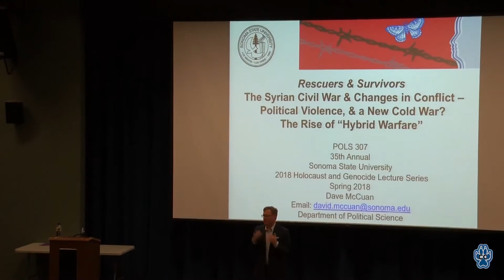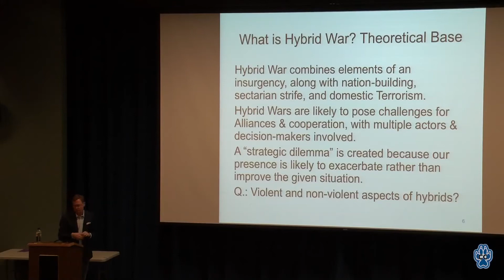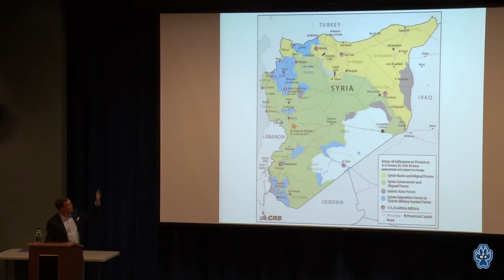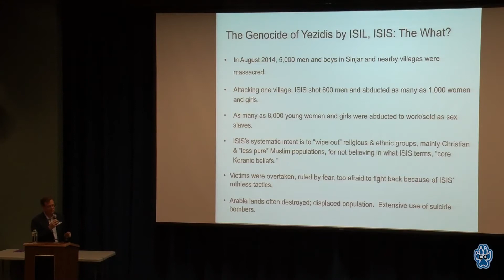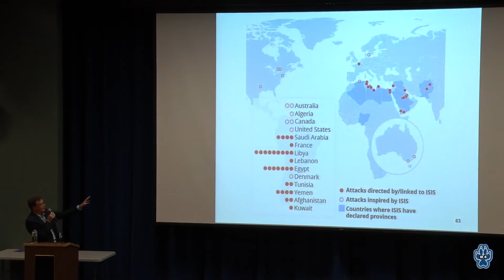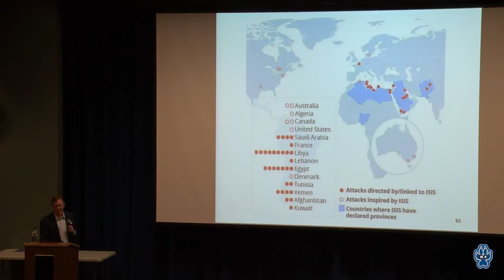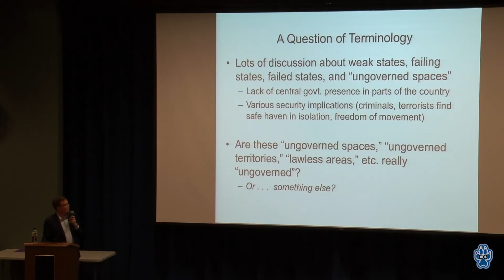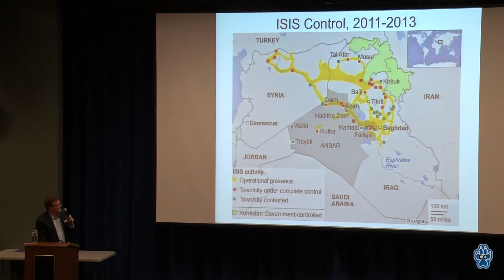Holocaust and Genocide Lecture Series - April 24, 2018 - David McCuan, Ph.D.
Title: Syrian Genocide
The Holocaust & Genocide Lecture Series is supported by the SSU Instructionally Related Activities (IRA) Fund, the Alliance for the Study of the Holocaust and Genocide, the Paul V. Benko Holocaust Education Endowment, the Armenian Genocide Memorial Lecture Fund, the Adele Zygielbaum En, the Thomas Family Foundation, the Center for the Study of the Holocaust & Genocide and the Jewish Community Federation (JCF).